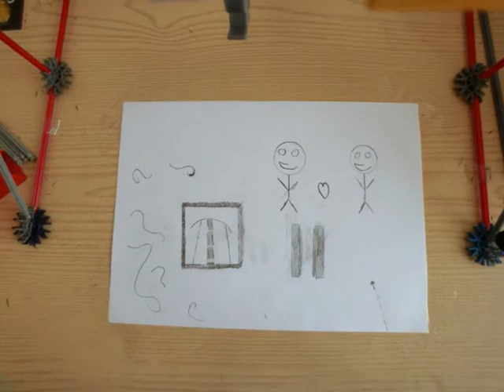stop motion drawing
my first stop motion video